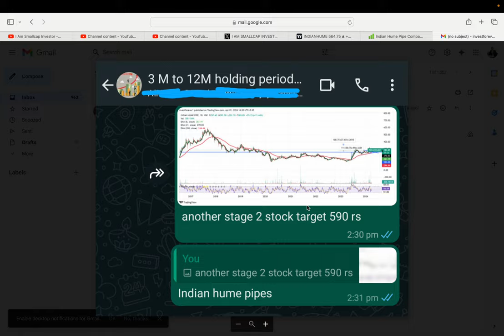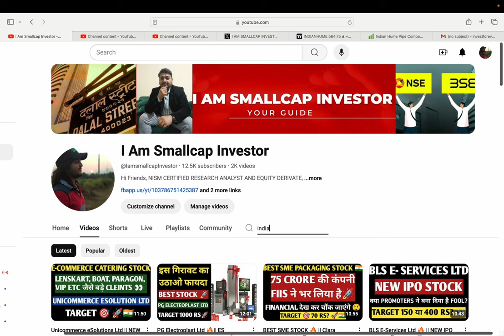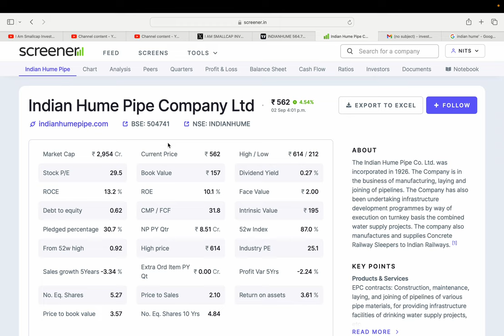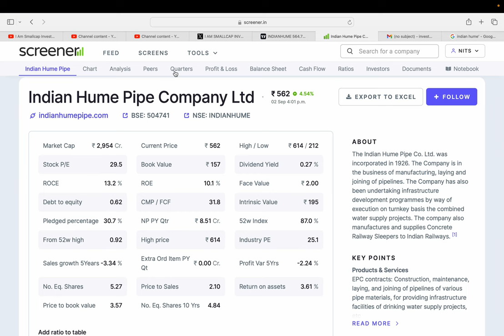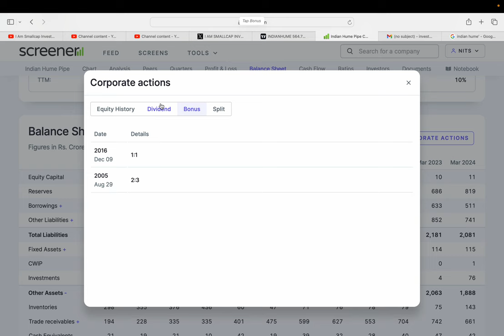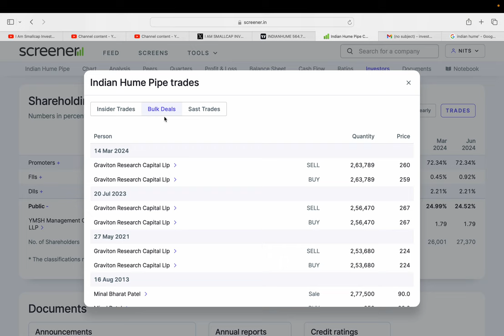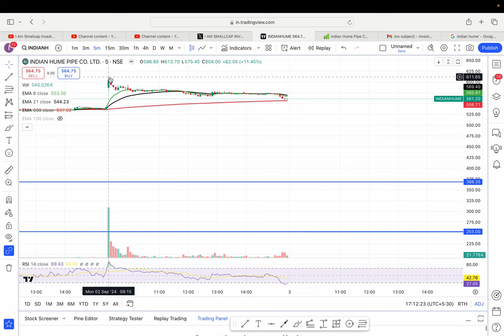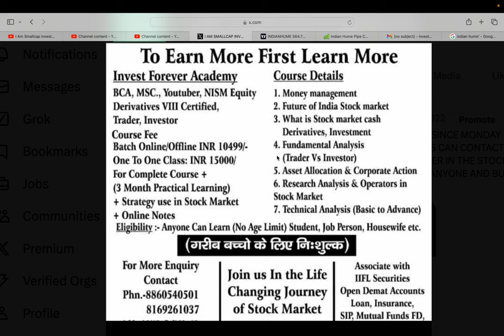Indian Hume Pipe Company Ltd 🔥 || 5 MONTHS ME TARGET HIT 119% 🎯 || NEXT TARGET 1000 RS?💪🇮🇳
HI,

Indian Hume Pipe Company LTD IS THE BEST SMALLCAP STOCK AND STOCK IS FINANCIALLY GOOD 🔥 || BEST SMALLCAP FUNDAMENTAL STOCK || WATCH THE VIDEO TO KNOW MORE?

Indian Hume Pipe SHARE KHARIDE?,
PENNY SHARE,
PIPE STOCK,
Indian Hume Pipe TARGET 1000 RS?,